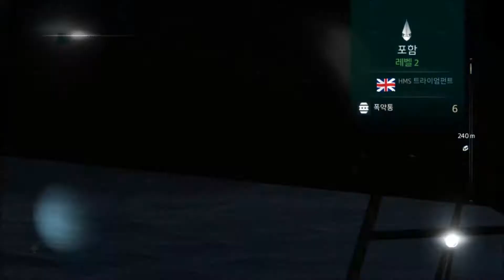어쎄신크리드4:블랙프레그 BJ브랜의 암살자 프로젝트 42화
어쎄신크리드 시리즈의 최신작 본격 해적이 되어보자!(2013)

평번한 해적이 템플기사단과 암살단 사이에서 벌어는 외줄타기!

당신은 해적이자 가장 촉망받는 암살자를 보게 될 것입니다!!!

육지, 바다, 해저를 누비며 다양한 컨텐츠를 즐겨보세요~^^@